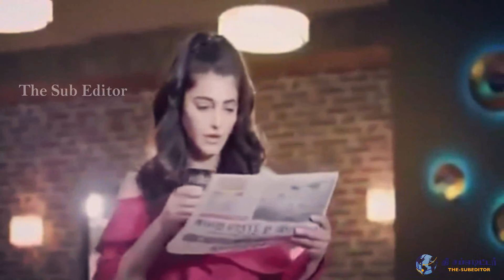கமலுக்கு போட்டியாக சின்னத்திரையில் களமிறங்கிய ஸ்ருதிஹாசன் - Shruthi Hassan in Sun Tv Hello Sago